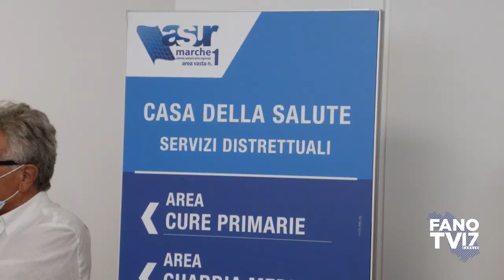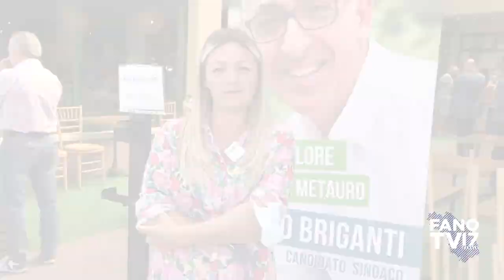Pietro Briganti - Diamo valore a Colli al Metauro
Presentazione lista "Insieme per Crescere"
Elezioni Comunali - Colli al Metauro
3/4 ottobre 2021